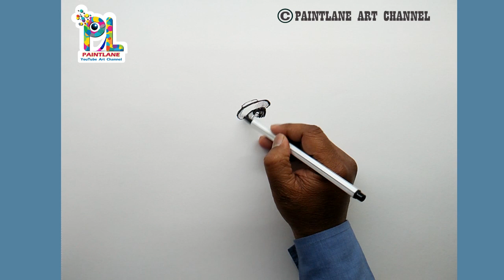How to draw a man with boat for beginners || Easy pen sketch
This video is : How to draw a man with boat for beginners || Easy pen sketch

TOOLS
1=Drawing sheet A3 150 gsm
2=Normal point sketch pen